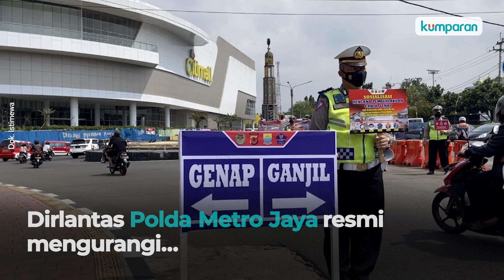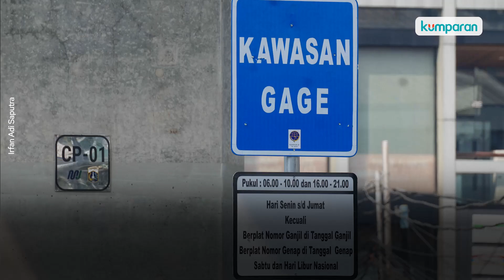Catat, Ini Lokasi 3 Ruas Ganjil Genap di Jakarta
Dirlantas Polda Metro Jaya resmi mengumumkan pengurangan ruas jalan ganjil genap. Hal ini beriringan dengan turunnya PPKM DKI Jakarta menjadi level 3. Pesepeda juga dilarang untuk melintas di ruas jalan ganjil-genap. Selengkapnya, simak video di atas.